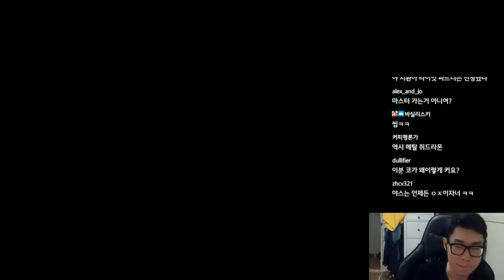[감기 투병일기] 아파서 텐션 낮으니 실력방송 갈게요